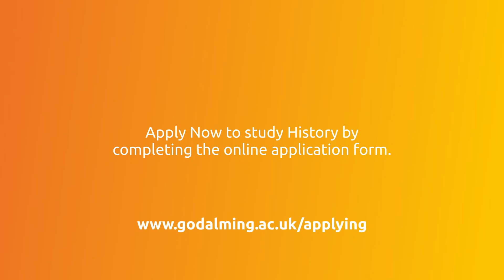History A Level (Case Study)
Hear from one of our students, Bryn, who talks us through his experience of studying History A Level at Godalming College.